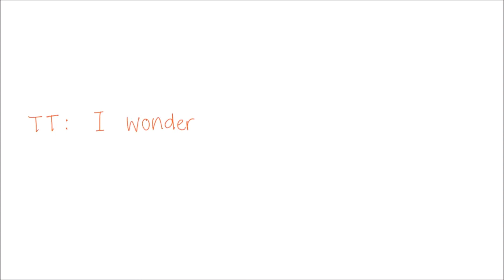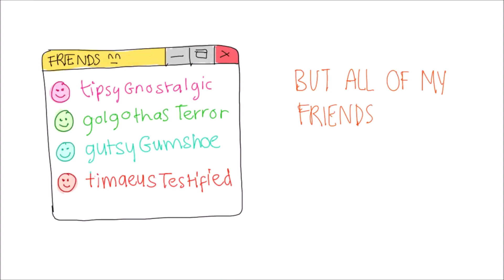all of my friends | dirk lyricstuck (PTBR)